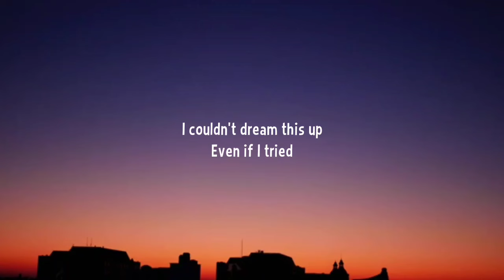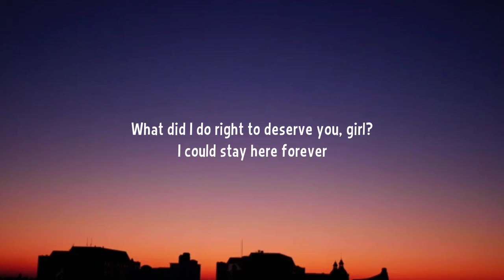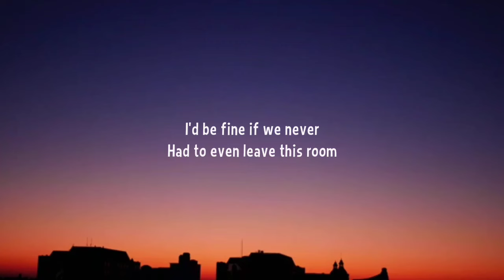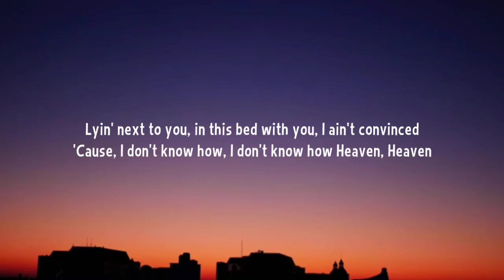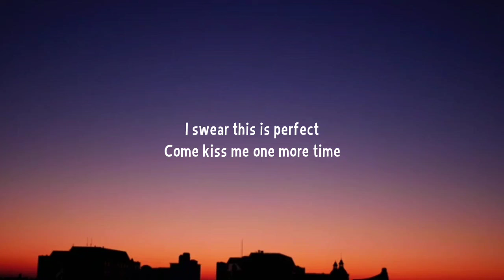Kane Brown - Heaven (Lyrics)